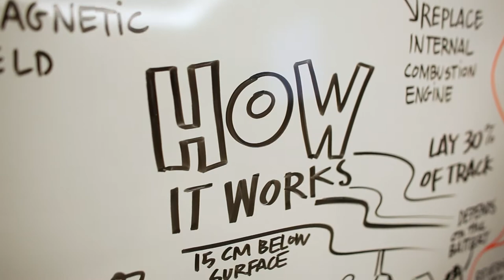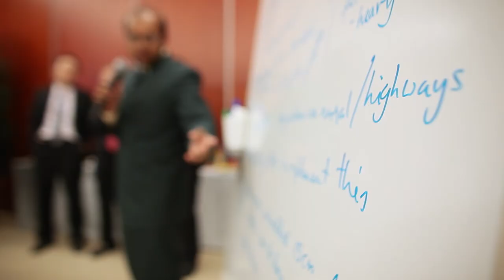Ideas @Davos | Nam-Pyo Suh | Electric Vehicles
By 2050, we have to reduce our CO2 levels by 50%. Adopting electric cars is one the major ways to achieve this goal and guarantee a sustainable future for the planet.